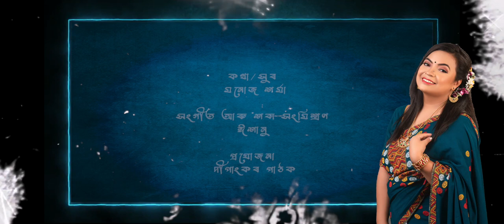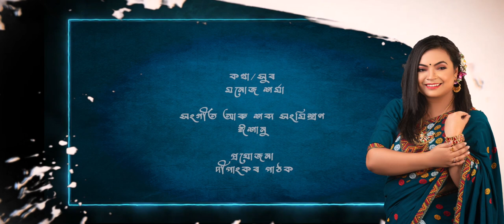JILIKI JILIKEA by Deepjyoti Gogoi Lyrical Song|| @HiKMedia24 ||VIDEO ANY TIME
@JILIKI JILIKEA

Lyrics tune -Manoj sarma
Music/mix master- Ishanu
Produced by - Dipankar pathak
Singer - Deepjyoti Gogoi
Recorded at Studio Dreams